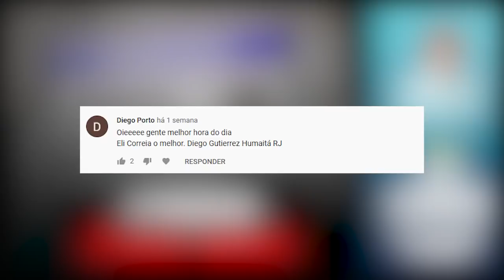A primeira fake news | Eli Corrêa Oficial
A primeira fake news | Eli Corrêa Oficial |É a maior audiência do rádio Brasileiro há mais de 40 anos.

✅ Fan Page oficial:
Eli Corrêa